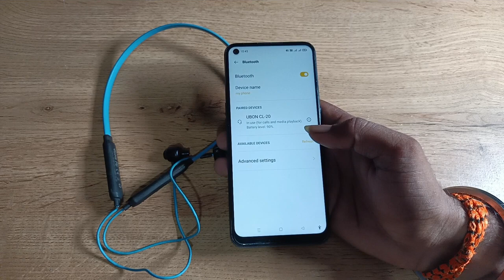how to connect Bluetooth earphone in oppo f19 pro 5g , Bluetooth earphone connect kaise karen